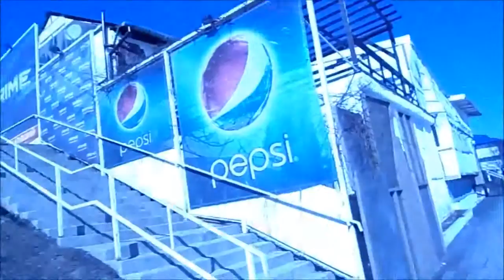Зарисовки Ильичевск 2015